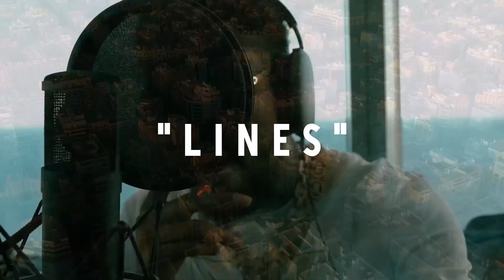Key Glock X Young Dolph Type Beat 2023 - "Lines"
PROD. Z&TBeats